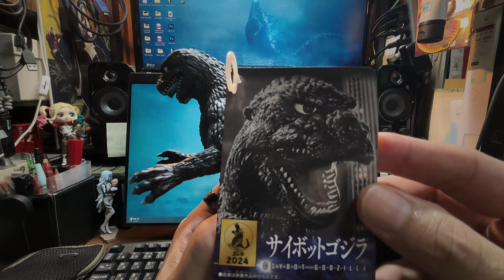ゴジラ1984【ソフビ】2024.10 サイボットゴジラ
『ゴジラ』(1984)ソフビを入手
2024年最新のゴジラ・ストア限定 ムービーモンスターシリーズ サイボットゴジラも！

企画・制作・撮影・編集: 林一嘉